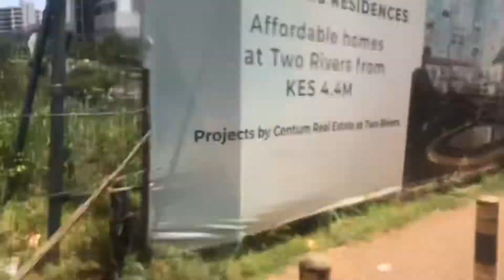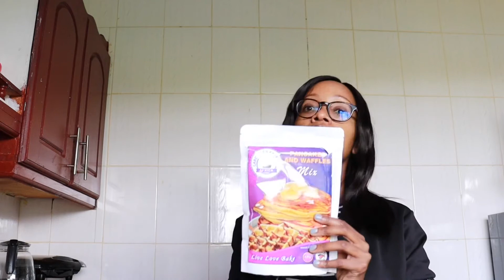Shopping Vlog | Grocery Shopping Haul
Hi Guys,
We have another Shopping Vlog. In this video we go to buy meat together and we do the monthly grocery shop.  I tell you, life is more expensive each and every day!! I love these video as I am so nosy when it comes to what people buy in their homes lol. Let me know what you would like to see on my channel. We do all things lifestyle :). I always welcome your feedback.